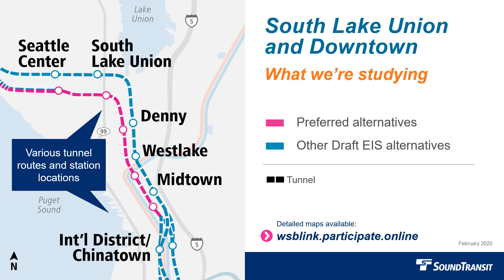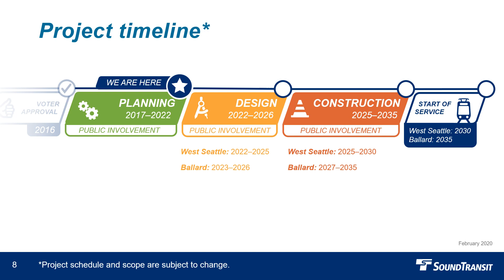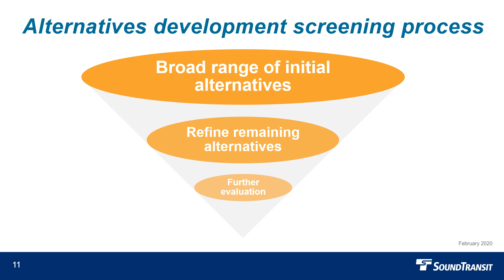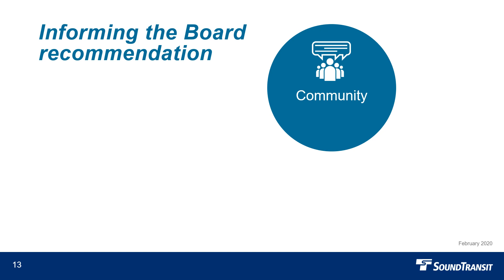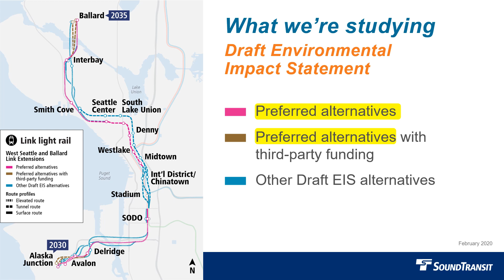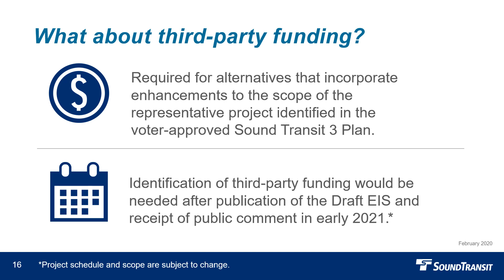West Seattle and Ballard Link Extensions Background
Get up to speed with Sound Transit’s West Seattle and Ballard Link Extensions Project.

Open video and choose settings for translated captions.
Abre el video y elige configuraciónes para subtítulos translados.
Mở video và chọn cài đặt cho phụ đề đã được dịch.
打开视频，选择设置观看字幕翻译。
打開視頻，選擇設置觀看字幕翻譯。